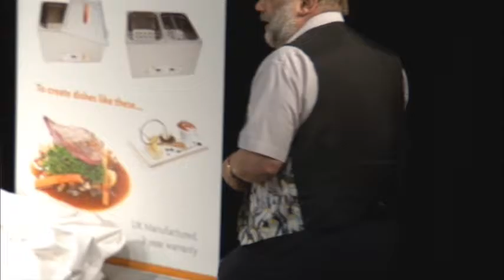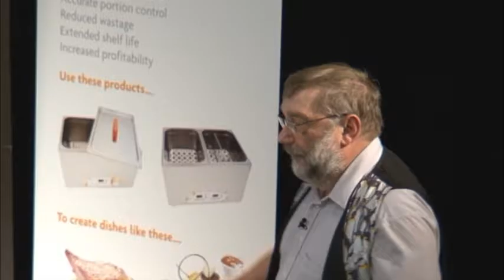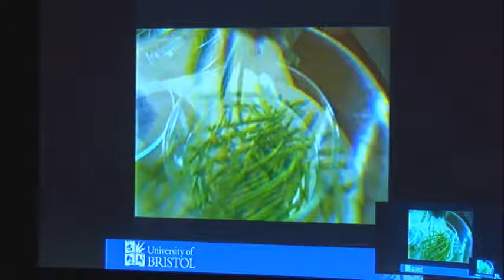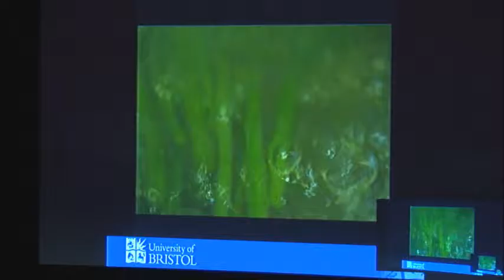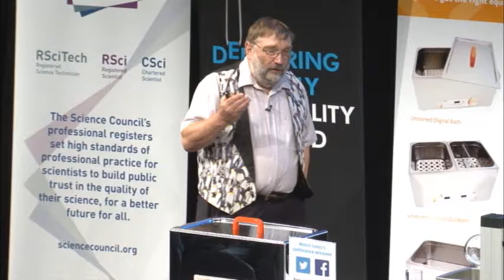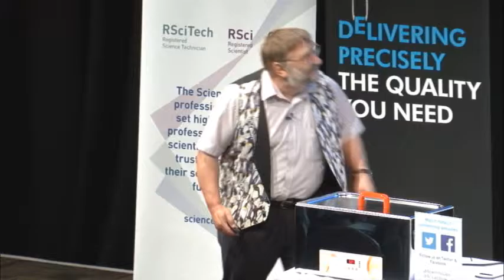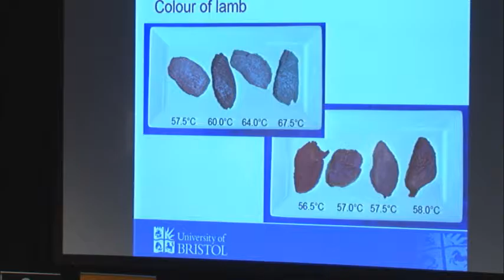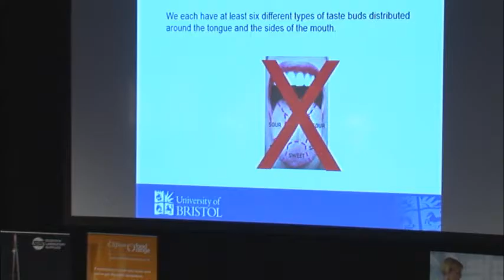Cooking with Science - a Restaurant Revolution - Scientific Laboratory Show 2016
More than 15 years ago Peter Barham introduced Heston Blumenthal to the use of scientific equipment in his kitchen to help reduce preparation times and to provide greater consistency in the preparation of some dishes. In 2011 Myhrvold and Young published the monumental "Modernist Cuisine: The Art and Science of Cooking" showing how the greatest chefs are now using a wide and diverse range of novel scientific equipment in their kitchens – the restaurant kitchen of today often looks more like a laboratory than a traditional kitchen. In this talk Peter will demonstrate the use of much of this equipment and discuss how it can be used to make your food taste so much better.

Professor and molecular gastronomy expert, Peter Barham advises top chefs on the science of innovative cooking, and also appears on BBC Radio 4 Kitchen Cabinet.